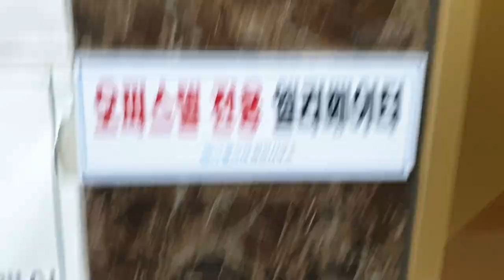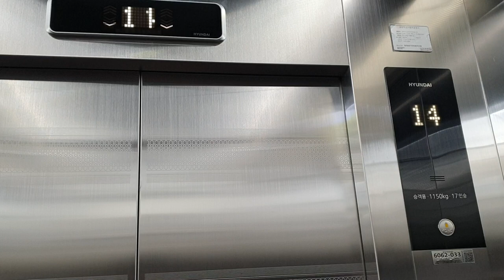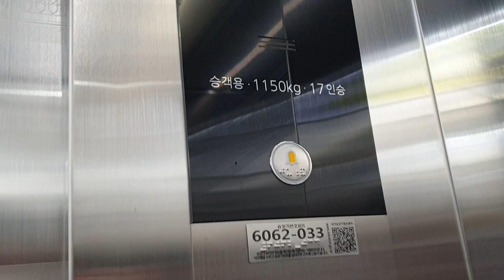동대구역아펠리체오피스텔 B4~1,7~18층 운행용 17인승호기 현대엘리베이터 탑사기(2022.06.28 촬영)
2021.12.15 WBSS(E)(M)(B4~6층 운행용 90m/min, B4~18층 운행용 120m/min)이며
(1층 외부문짝은 황토색/고동색 계통 하이그로시스틸이고 기타층 외부문짝이랑 내장재는 무광 스테인레스스틸 깡통사양으로 적용된 모습이 마치 90년대 구.뉴코아백화점 화물용 사양의 바람개비 무늬가 적용된 도시바제휴 동양엘리베이터를 보는 느낌입니다.),
B4~6층 운행용(B4층은 운행하지 않습니다.)은 서로 마주보는 17인승호기 1대랑 20인승호기 1대가 독립운행하고
B4~1,7~18층 운행용은 메인구간의 서로 마주보는 13인승호기 1대/17인승호기 1대랑 숨겨진곳 B4~18층 전층운행용 비상용호기(1000kg 15인승) 1대가 전부 독립운행합니다.

B4층은 오피스텔 전용주차장, B3~B1층은 상가/오피스텔 주차장, 1층은 메인출입구/상가/관리실, 2층은 상가(태리스 바버샵/SURIN/서리빛 평양냉면전문점 등), 3층은 상해루 중식 레스토랑, 4층은 (주)애드메이저/(주)애드원 사무실, 5층은 대한주택건설협회/(주)청우 사무실, 6층은 더웰 필라테스, 7~18층은 오피스텔 세대구간입니다.

2021 Hyundai YZER MRL Traction Elevator at Dongdaegu Station Afelice(?) Officetel, South Korea.